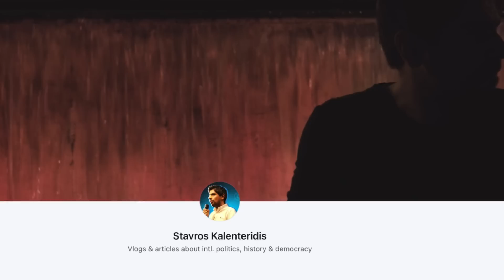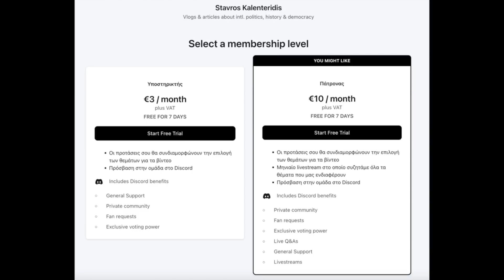Σταύρος Καλεντερίδης: Εγκληματική απόφαση των ΗΠΑ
Σταύρος Καλεντερίδης: Εγκληματική απόφαση των ΗΠΑ να στείλουν απαγορευμένες βόμβες διασποράς στον Ζελένσκι. Οι κίνδυνοι για τον άμαχο πληθυσμό σύμφωνα με τις ΜΚΟ της "Δύσης".